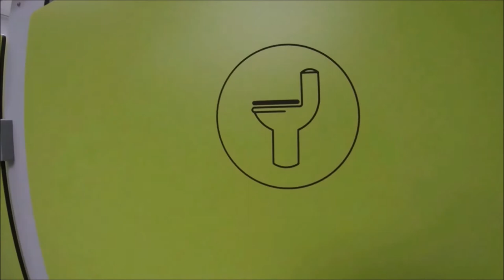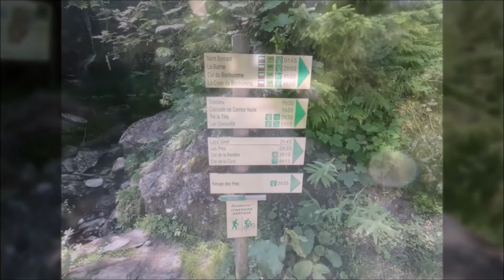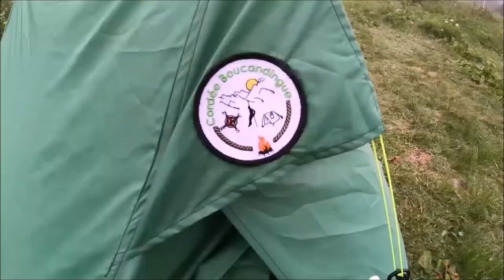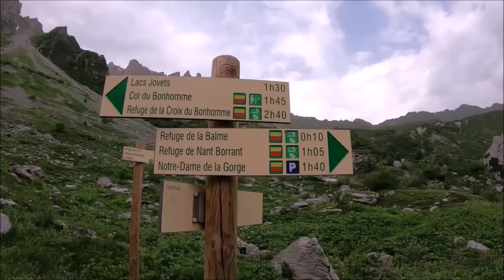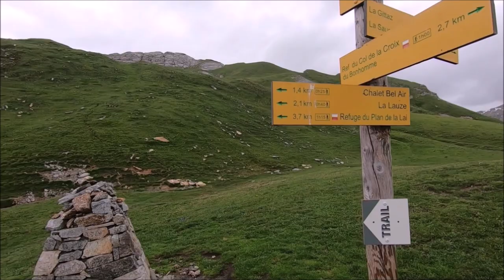Beaufortain, Juin 2022, 1ère partie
Nous sommes partis pour le tour du Beaufortain en 9 ou 10 jours avec 4 refuges et le reste en autonomie ( bivouacs, repas, etc...)
Le sort en décidera autrement !
Cette 1ère partie nous fait découvrir une belle région !

Matériel utilisé  :
- case "Ulanzi V3" (pour GoPro)  en aluminium avec porte-filtre
- trépied Joby "Gorilla pod 3K"
- mini rotule à 360° pour Gorilla
- micro "Saramonic SR-XM1" avec bonnette pare-vent et adaptateur GoPro
- également : micro sans fil “Moman” C1
- 6 batteries 1500 mAh "Vemico"
- 1 batterie externe 10.000 mAh... au cas ou...
- projecteur "Orsda" étanche

PHOTOS :
- téléphone "Redmi note 8"